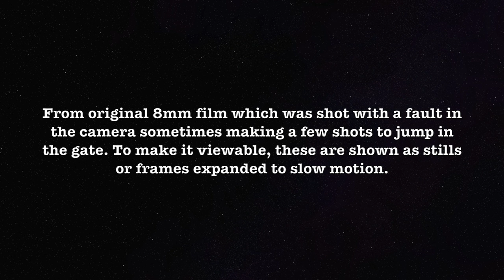The River Medway at Chatham & Rochester - 1960s Home Movie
1960s 8mm amateur film taken when Chatham was a naval dockyard. Rochester famous through Dickens, its Castle & Cathedral which is visible in some shots.